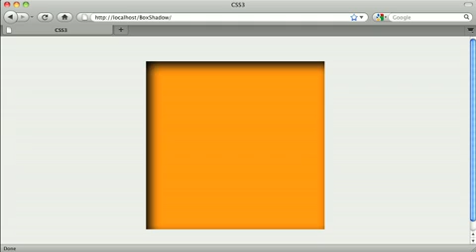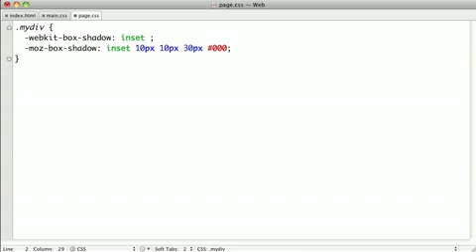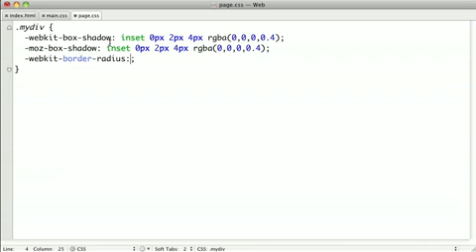CSS3 Advanced Box Shadow Technique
Think Vitamin Membership is now Treehouse check out our Youtube Channel
Online CSS3 video tutorial explaining how to use CSS3 to apply an advanced box shadow. Great video from the Think Vitmain Membership library of tutorials.